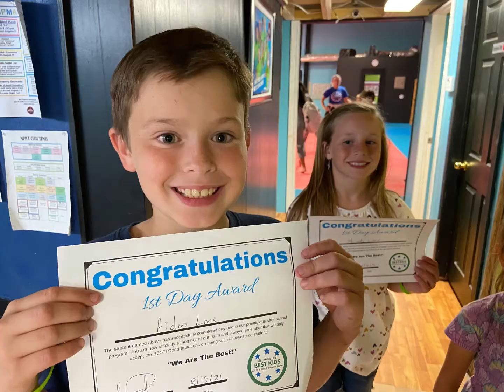The BEST Classes At MPMA!!